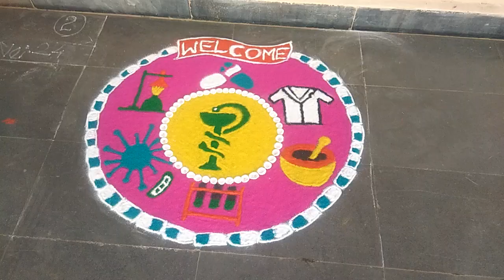रांगोळीचा खजिना व्हिडिओ